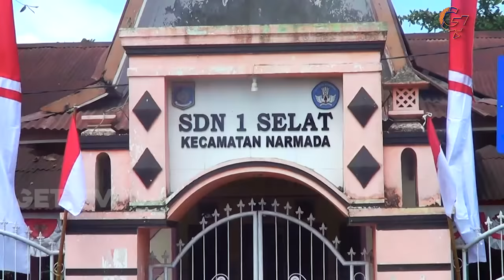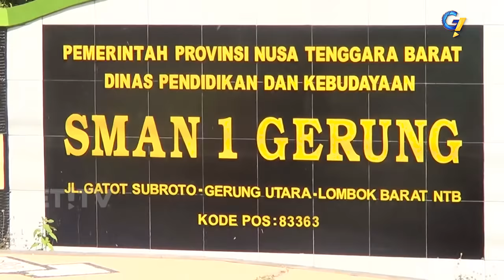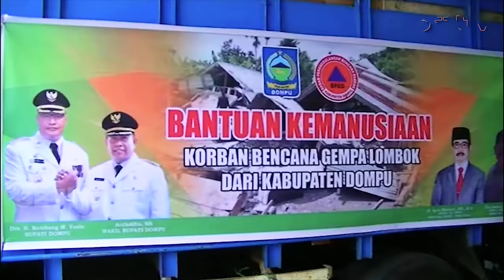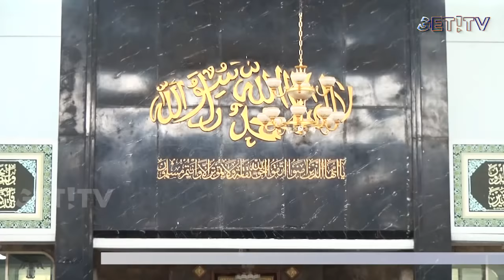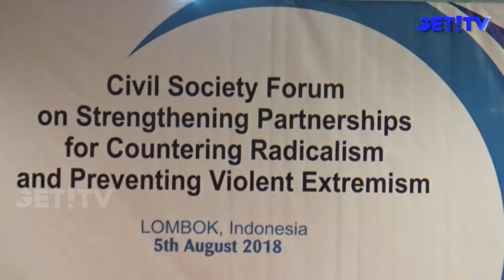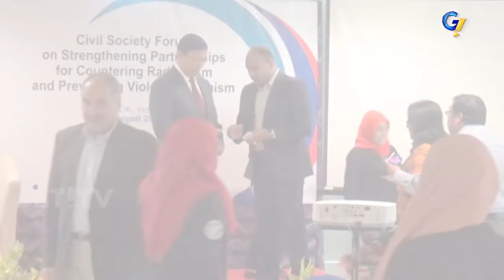GET! NEWS | 7 AGUSTUS | 2018